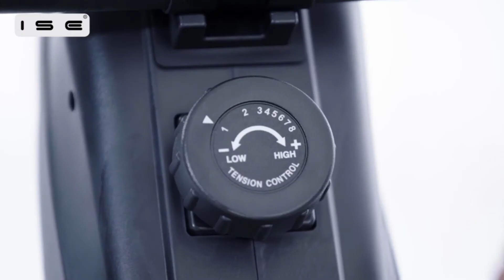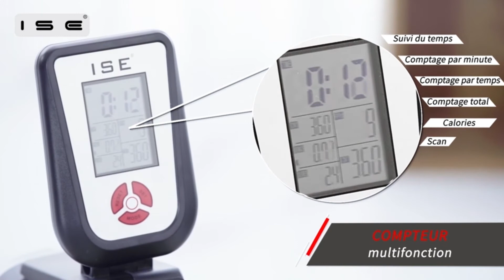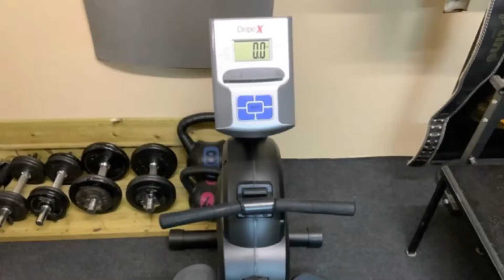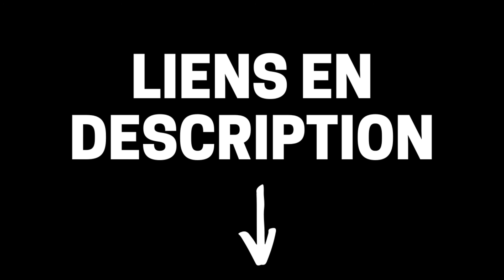Meilleur Rameur d'Appartement 2023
Vous recherchez un rameur pour réaliser du sport chez vous. Pour l'endurance ou la perte de poids, le rameur est le meilleur appareil fitness. Dans cette vidéo, découvrez le top 3 du meilleur rameur appartement qu'on peut trouver sur Internet. L'un de ses modèles est pliable ce qui conviendra au plus petites surfaces.

00:00 - Introduction
00:43 - Rameur d'appartement ISE
01:59 - Rameur d’appartement YOLEO
02:41 - Rameur d’appartement SportPlus